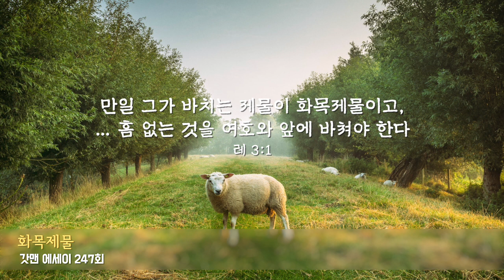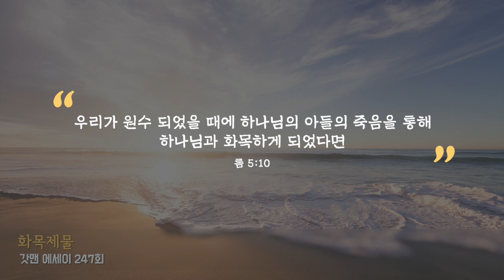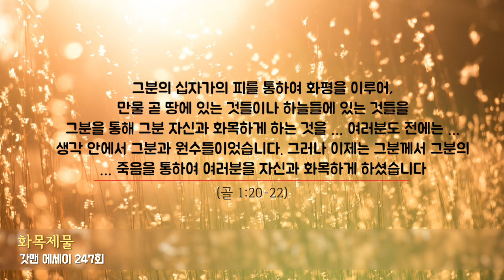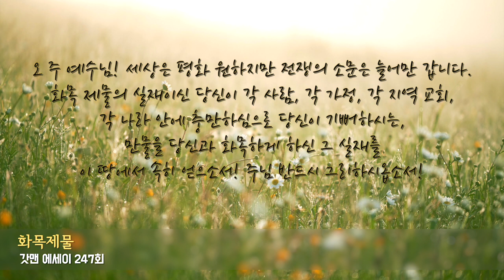갓맨 에세이 247회 - 화목제물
채널에 가입하여 후원하실 수 있습니다.